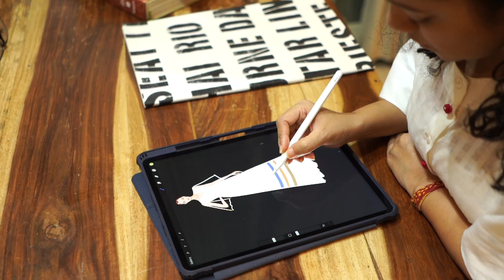Brand Film for Amita Gupta Sustainable Fashion Brand Film - StyleePix Media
@StyleePix is a Production agency located in New Delhi (India) and catering services in Delhi, Gurgaon, Goa, and Mumbai. We produce various high quality creative content for Fashion & Lifestyle Brands, PR Agencies, and Influencers. Our services includes Clothing Photoshoots, Brand Launch Events, Video Shoots, Brand Films, Corporate Films, Product Videos, Documentaries, TVCs and various creative trending content for social media platform specially Instagram, Facebook and Youtube.